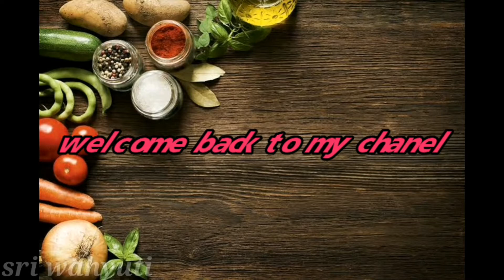Capcay sayuran mudah dan praktis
Assalamualaikum semuanya,pada  video  kali ini saya akan membuat capcay enak  mudah dan  praktis.

selamat menonton
Terima kasih